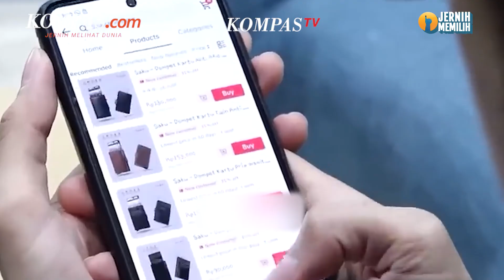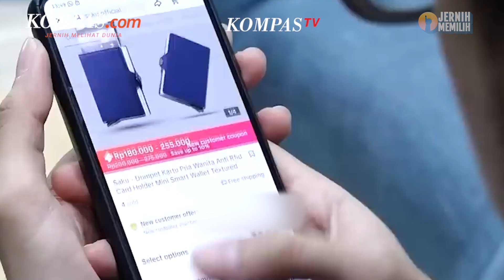Jokowi Sebut Dampak TikTok Shop Bikin UMKM dan Pasar Merana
Presiden Jokowi mengatakan dampak bisnis e-commerce salah satunya TikTok Shop telah membuat penjualan serta produksi di lingkup UMKM hingga pasar konvensional anjlok.

Penulis naskah: Elisabeth Putri Mulia
Narator: Elisabeth Putri Mulia
Video editor: Dimas Bagasgara
Produser: Dandy Bayu Bramasta